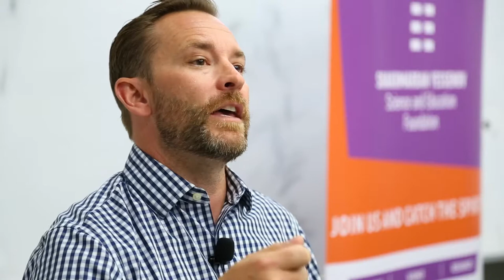STRATEGIC LEADERSHIP | Jeremy Ames / Sean Combs | Yessenov lectures SDU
Jeremy Ames - Co-Founder & President, Guidant Financial Group

Jeremy and Sean talk about strategic leadership and.
03:41 Can leadership be taught
06:20 Corporate culture and company values
12:21 How much planning is too much planning?
14:06 The Lean Startup methodology
17:19 How do you handle failures?
22:07 What is the one question Jeremy asks in every interview?
25:16 What Sean looks for in an interview?
31:40 Jeremy’s favorite “insane employee” story